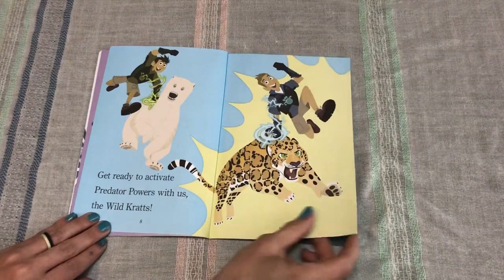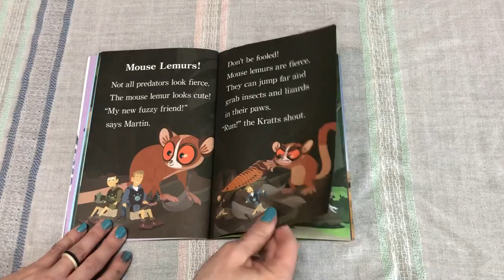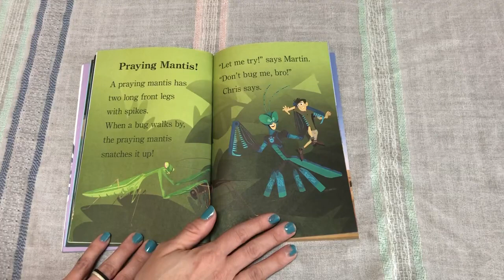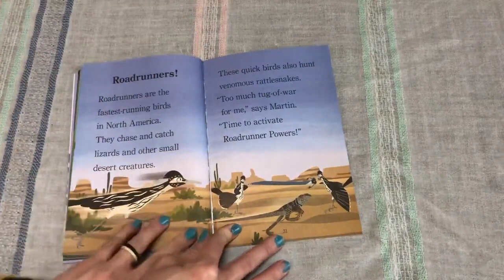Mrs. Miller reads Wild Kratts “Wild Predators” by Chris and Marin Kratt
Mrs. Miller reads “Wild Predators” by Chris and Martin Kratt